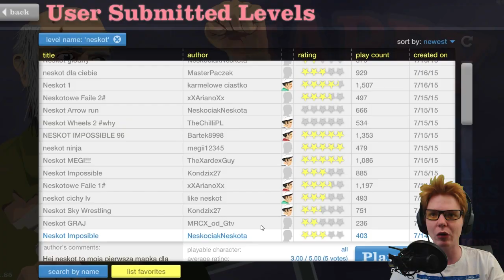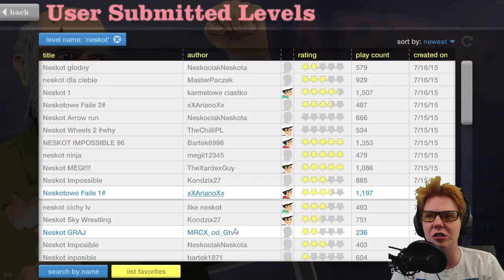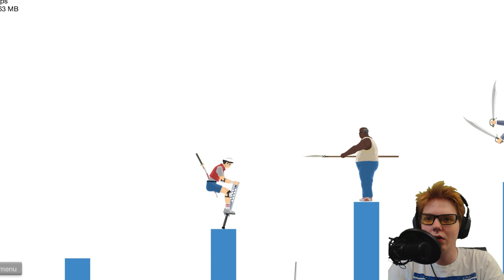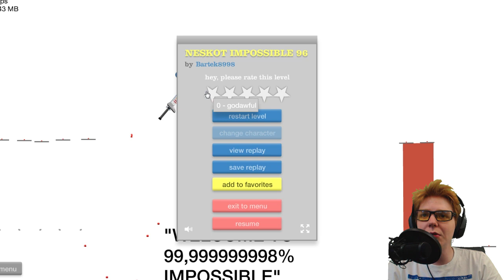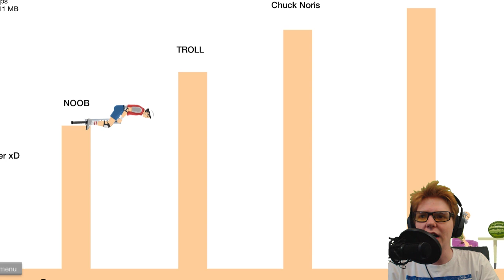[Fan Maps #21] Happy Wheels - CZEMU AKURAT W DUPĘ? CZEMU W GŁOWĘ!?